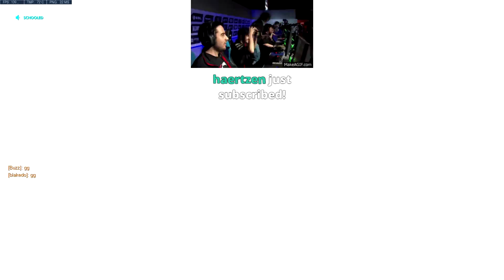KING OF OASIS - Overwatch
Been having a ton of success on this map!